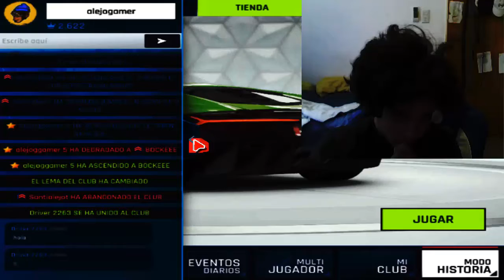asphalt 9 el evento cambiado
bueno agente ese video era la primera parte de asphalt 9 y 8 no se que bueno el evento se cambio desde nuevos mundos osaka y nueva york es decir que- que se cambio el evento de un mundo era osaka y nueva york pero no debe ser la primera parte lo juro no se si va a ver algo consiguiendo